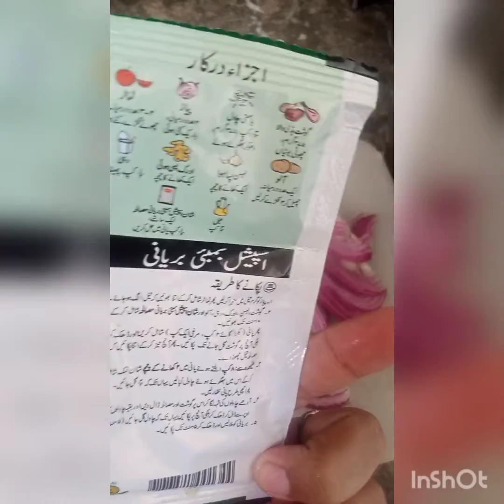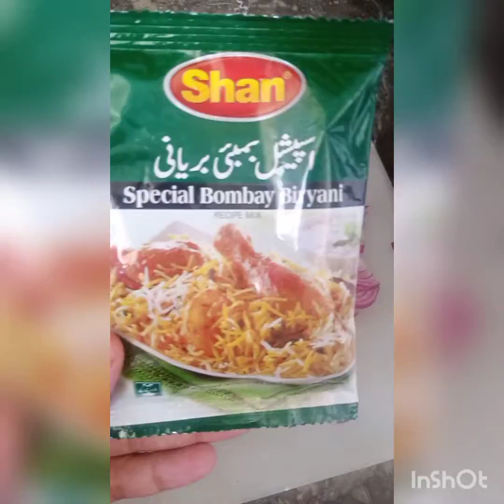Simple chicken channa biryani